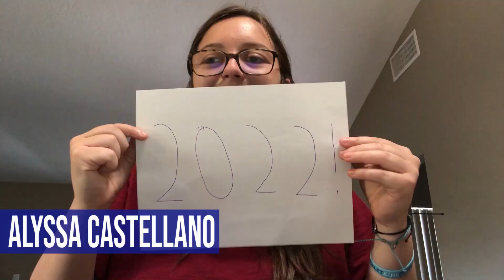WSRH 6.9.21 Morning Announcements